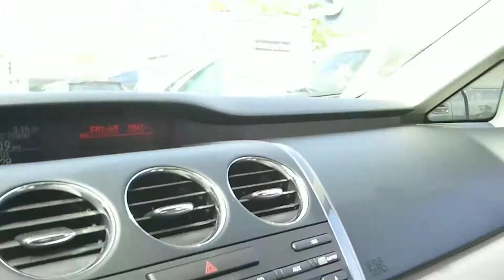Mark's Trip to Lowe's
pulled out the cellphone and tried a 1080p recording in the Lowe's parking lot for a minute or so.